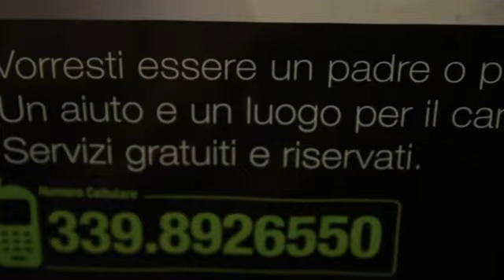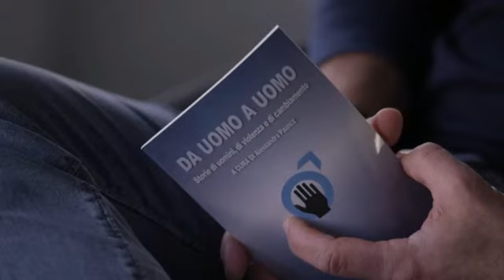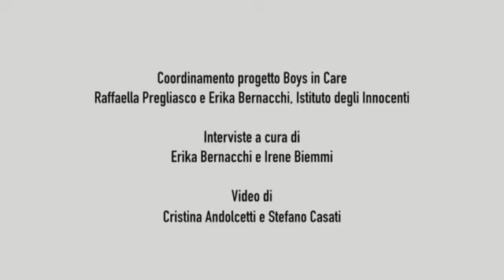Rossano Bisciglia - Psychologist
The video is created within the project Strengthening Boys to pursue Care Occupations (BiC)" -JUST/2015/RGEN/AG/ROLE/9249 which is implemented from April 2017 to September 2019 in Austria, Bulgaria, Germany, Italy, Lithuania and Slovenia and is Co-funded by the Rights, Equality and Citizenship (REC) Programme of the European Union. More about the project